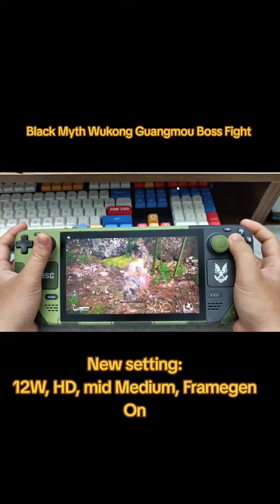Steam deck black myth oukhong